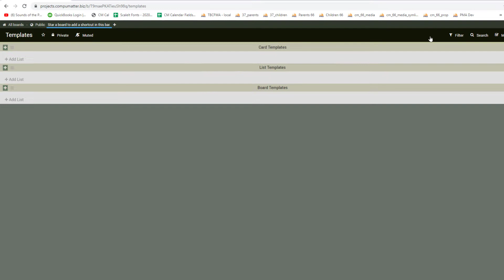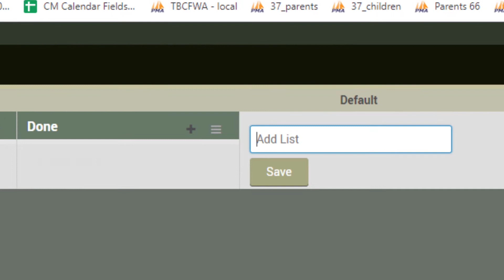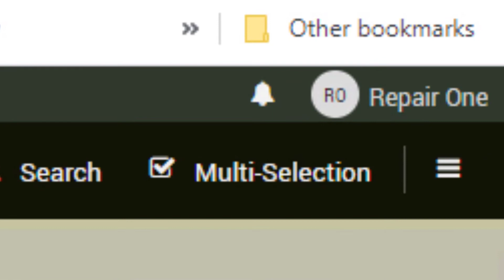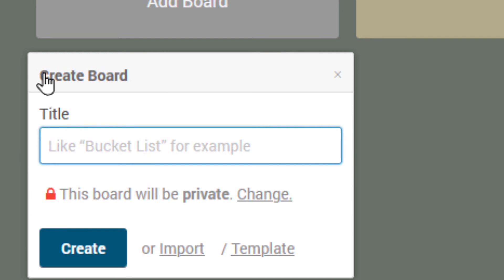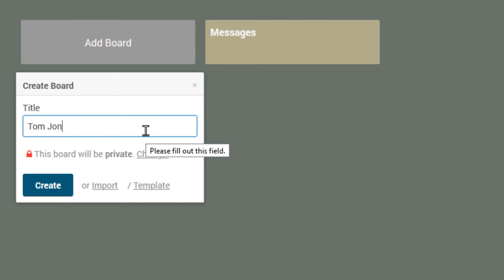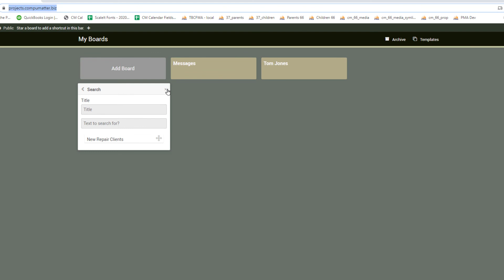Creating a Wekan Board Template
This tutorial will help users understand how to add and use a Board Template